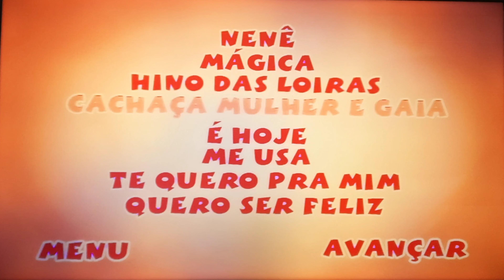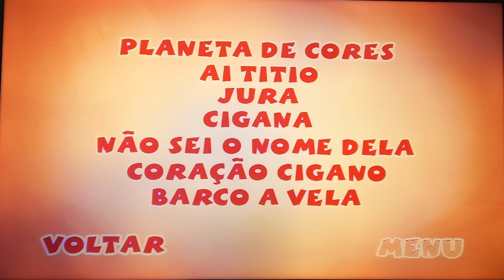Menu de DVD-Mega Forró (De 2006) Em 4K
Nome da Produção/Production: Sky Blue Music, Z3 Digital - SBT Music

Lançamento: 2006